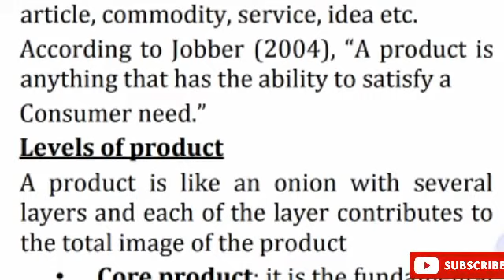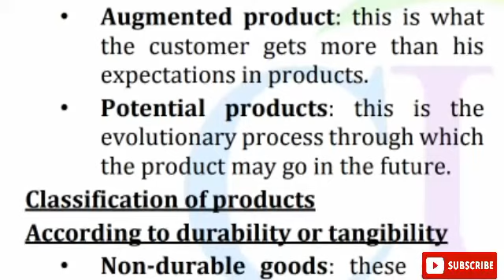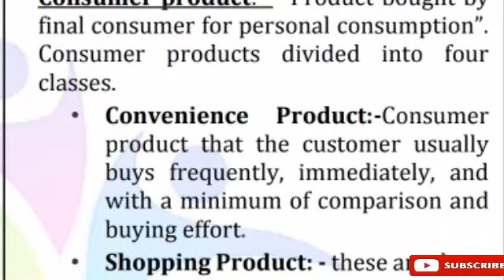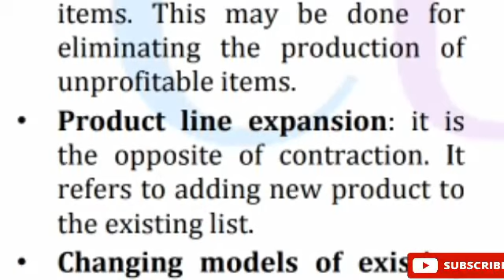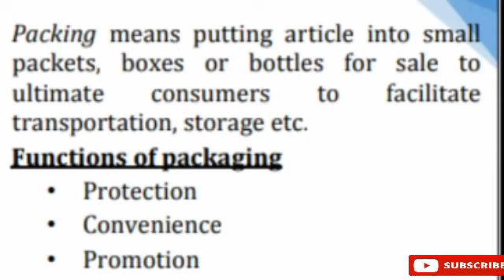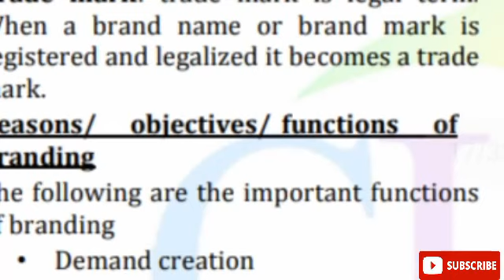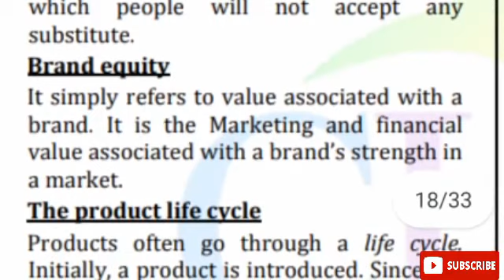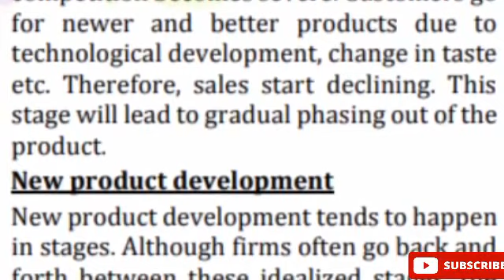MARKETING MANAGEMENT|4TH SEMESTER BBA|2ND SEMESTER B.COM|PRODUCT|MALAYALAM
PRODUCT
MARKETING MANAGEMENT 2ND YEAR